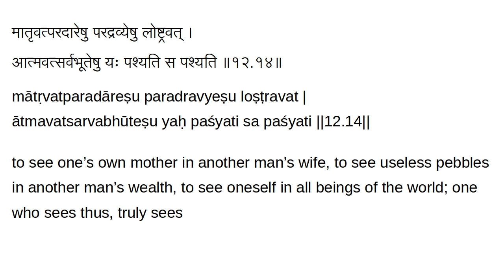12.14 Old Chanakya Strategy: Aphorisms